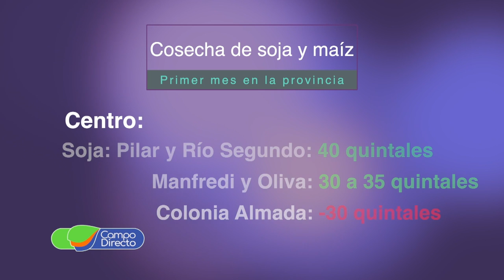Avance de la cosecha gruesa en Córdoba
¿Cómo se desarrollan las cosechas de soja y maíz en nuestra provincia?  - Resultados preliminares y el análisis de Alejandro Rollán.